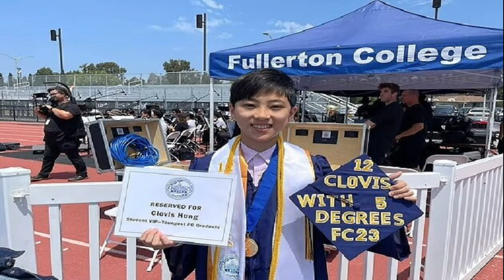สุดเก่ง! เด็กอัจฉริยะวัย 12 ปี จบปริญญาตรี 5 ใบ มุ่งเรียนขับเครื่องบินต่อ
สุดเก่ง! เด็กอัจฉริยะวัย 12 ปี โรงเรียนไม่ตอบโจทย์ ยื่นขอเรียนมหาวิทยาลัยตอน 9 ขวบ จบปริญญาตรี 5 ใบ มุ่งเรียนขับเครื่องบินต่อ
สำนักข่าวต่างประเทศ รายงาน เด็กชายอัจฉริยะวัย 12 ปีต้องการความท้าทายในชีวิต ซึ่งเขาสำเร็จการศึกษาจากมหาวิทยาลัยด้วยปริญญา 5 ใบ

โคลวิส ฮุง เด็กชายอายุ 12 ปีในแคลิฟอร์เนีย สหรัฐอเมริกา ได้รับแรงบันดาลใจให้เข้าเรียนที่วิทยาลัยฟุลเลอร์ตัน ตั้งอยู่ในออเรนจ์เคาน์ตี้ หลังจากที่ได้เห็น แจ็ก ริโก้ลงทะเบียนเรียนและสำเร็จการศึกษาด้วยปริญญา 4 ใบเมื่ออายุได้ 13 ปี โคลวิสได้ทำลายสถิติและกลายเป็นบัณฑิตที่อายุน้อยที่สุดในประวัติศาสตร์ของฟุลเลอร์ตัน
โคลวิสสำเร็จการศึกษาด้วยปริญญาอนุปริญญาศิลปศาสตร์ 5 ใบในสาขาประวัติศาสตร์ สังคมศาสตร์ พฤติกรรมทางสังคมและการพัฒนาตนเอง ศิลปะและการแสดงออกของมนุษย์ และวิทยาศาสตร์และคณิตศาสตร์

โคลวิสเริ่มเข้าเรียนที่โรงเรียนในฤดูใบไม้ร่วงปี 2020 เมื่อเขาอายุเพียง 9 ขวบ และแม่ของเขาได้ให้หนุ่มน้อยลาออกจากโรงเรียนรัฐบาล โดยอ้างว่าลูกชายของเธอมีแรงจูงใจในตนเองสูงและมีเป้าหมาย
“โคลวิสมีความอยากรู้อยากเห็นสูง เป็นผู้ใหญ่ ขยัน มีวินัยในตนเอง และมีแรงจูงใจสูง โรงเรียนของรัฐไม่สามารถตอบสนองความอยากรู้อยากเห็นของเขาได้ ดังนั้น ทางเลือกที่ดีที่สุดคือวิทยาลัย” แม่ของโคลวิสกล่าว

ทางวิทยาลัยมีโปรแกรมพิเศษที่เปิดโอกาสให้นักเรียนเข้าเรียนในวิทยาลัยในขณะที่เรียนหลักสูตรโฮมสคูลที่แม่ของเขาสอน ในตอนแรก โคลวิสและแม่ของเขาค่อนข้างประหม่าเล็กน้อยว่า จะพยายามใช้ชีวิตในมหาวิทยาลัยกับการเรียนที่บ้านอย่างไร แต่เขาปรับตัวได้อย่างรวดเร็วและได้ผลตอบแทนมหาศาล
“หลังจากเรียนวิชาประวัติศาสตร์ครั้งแรก ผมพบว่าผมสามารถรับมือกับมันได้ดี และตกหลุมรักชีวิตในมหาวิทยาลัยทันที ดังนั้นผมจึงท้าทายตัวเองให้เรียนมากขึ้น คำถามแรกที่อาจารย์และเพื่อนร่วมชั้นมักจะถามคือผมอายุเท่าไหร่” โคลวิสกล่าว
“พวกเขาแปลกใจว่าผมมาทำอะไรที่นี่ และสงสัยอยู่เสมอเกี่ยวกับประเด็นของแบบทดสอบและข้อสอบของผม แต่หลังจากนั้นไม่นาน ผมได้แสดงทัศนคติที่จริงจังต่อการเรียนของผม ทุกคนเชื่อมั่นในความสามารถของผมและมุ่งมั่นที่จะได้เกรดดี ๆ”
ภาพจาก Clovis Hung
อย่างไรก็ตาม เคนเนธ คอลลินส์ ศาสตราจารย์ด้านชีววิทยา กล่าวว่า ใช้เวลาไม่นานในการคลายความกังวลเหล่านั้น “ในตอนแรก ผมกังวลเล็กน้อยว่า เขาจะมีความสัมพันธ์กับนักเรียนคนอื่น ๆ เมื่อพิจารณาจากอายุและพัฒนาการที่แตกต่างกัน อย่างไรก็ตาม ความกังวลเหล่านั้นไม่มีมูล โคลวิสเป็นส่วนที่ยอดเยี่ยมระหว่างเด็กและนักศึกษา เขาโตพอที่นักเรียนคนอื่น ๆ จะจริงจังกับเขา แต่ก็มีความเป็นเด็กพอที่จะดูแลเขาเหมือนน้องชายและให้กำลังใจเขา”

ทั้งนี้ เป้าหมายในอาชีพของโคลวิส การเป็นวิศวกรการบินและอวกาศ การขับเครื่องบิน หรือกุมารเวชศาสตร์ “ผมรู้สึกภาคภูมิใจในสิ่งที่ผมทำสำเร็จจนถึงตอนนี้ ผมเพิ่งเข้าร่วม Civic Air Patrol และหวังว่าจะได้รับใบอนุญาตนักบินเมื่ออายุ 16 ปี” โคลวิสกล่าว
ขอบคุณที่มาจาก Nypost